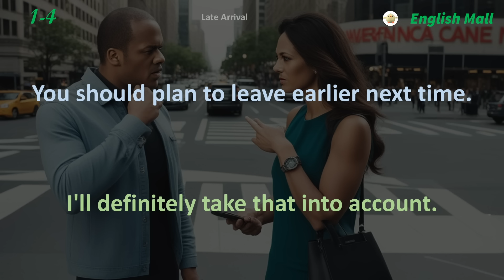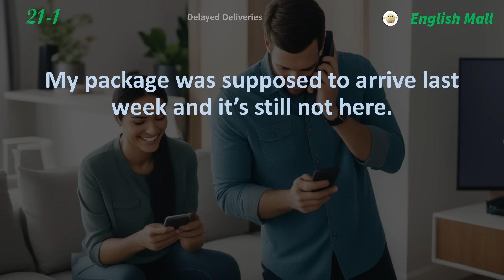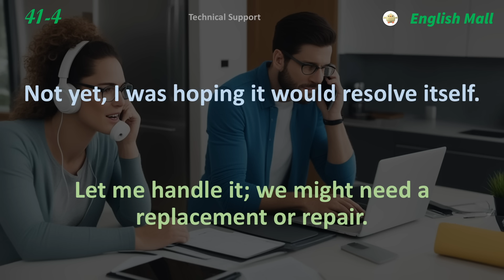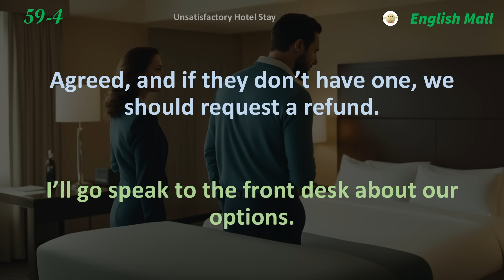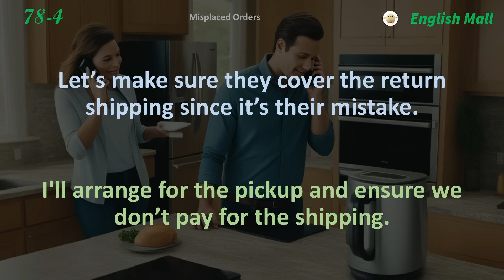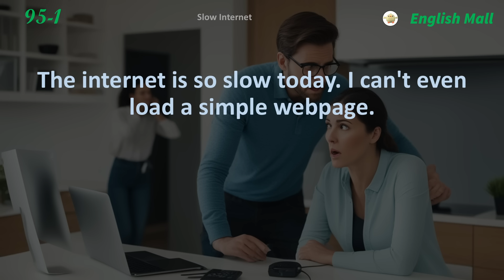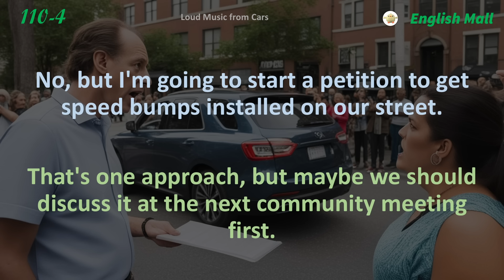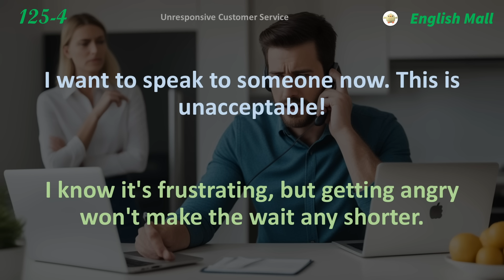100 Ways to Complain in English: Conversations About People and Situations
Welcome to our English practice video! Here you'll find 100 dialogues focusing on how to complain about different situations or people in everyday life. This is a great way to expand your vocabulary, improve your speaking skills, and learn natural phrases that are commonly used when expressing dissatisfaction. Whether you're complaining about work, a bad experience, or a frustrating situation, these examples will help you become more fluent and confident in your English conversations. Start practicing now and enhance your ability to communicate effectively in English!